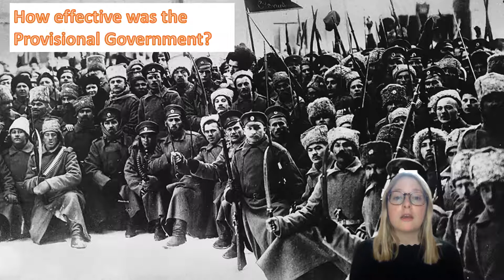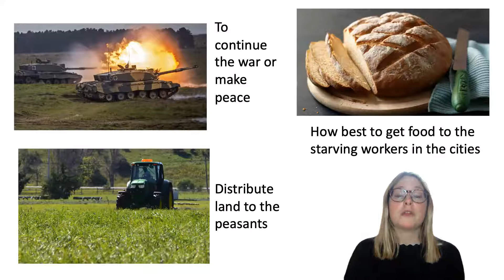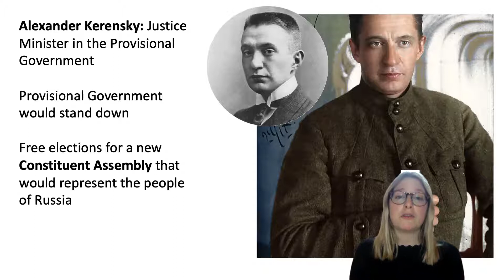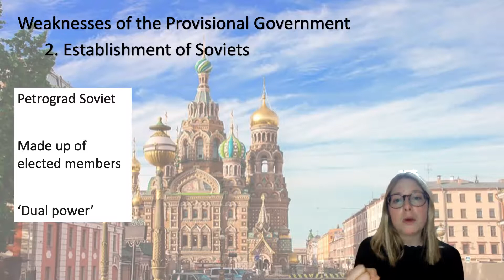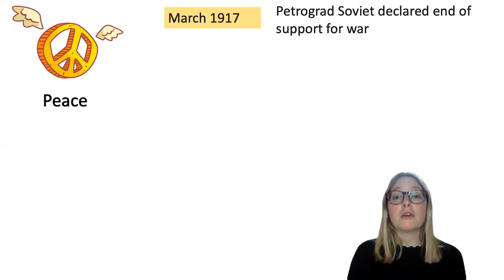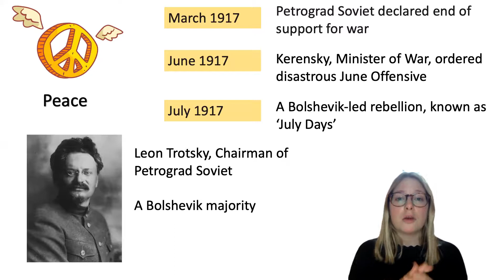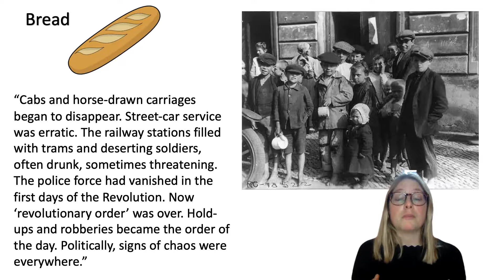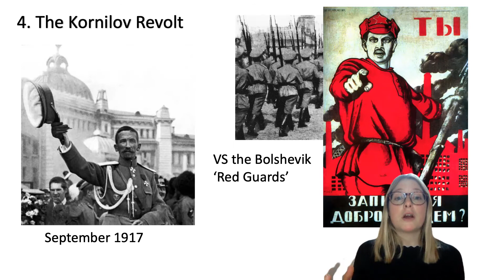How effective was the Provisional Government in Russia? KEY STAGE THREE HISTORY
Video designed for 11-13 year olds on the Russian Revolution. This video explains the impact of the Provisional Government on Russian society and evaluates how successful it was in achieving stability. It goes through the policies of the government and explains the weaknesses that led to its failure. Explained by a fully qualified history teacher as part of a series of lockdown lessons.

Lesson 4 in Russian Revolution Series.